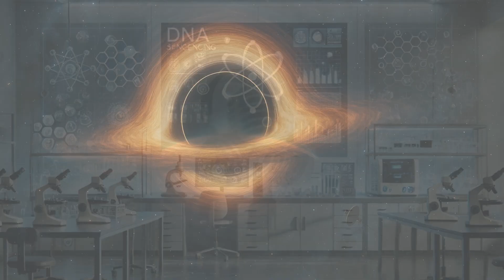Voyager 1's Final Voyage: The Black Hole Mystery | WION PODCAST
In this episode, we explore the chilling possibility of Voyager 1, humanity's farthest spacecraft, being swallowed by a black hole. What would happen to the Golden Record and the legacy of humanity's greatest space achievement? Join us as we uncover the fate of this iconic probe in the vastness of the cosmos.